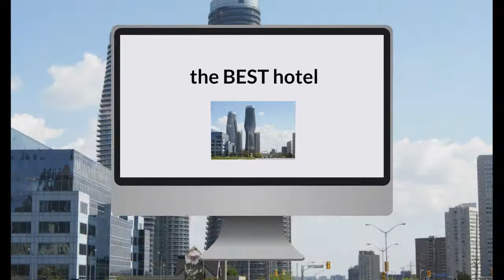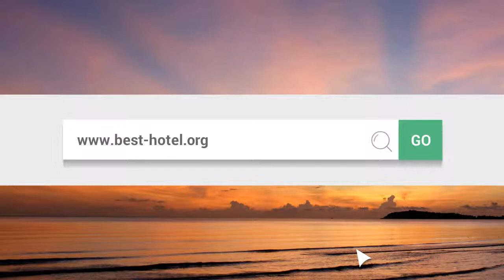What is the best hotel in Mississauga Canada? Top 3 best Mississauga hotels as by travelers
What is the best hotel in Mississauga Canada? check the ratings made by travelers themselves.

List of hotels in Mississauga Canada :

    ALT Hotel Toronto Pearson
    Courtyard Hotel Toronto Mississauga Meadowvale
    Four Points by Sheraton Mississauga Meadowvale
    Holiday Inn Express Hotel & Suites Toronto-Mississauga
    Monte Carlo Inns Airport Suites Mississauga
    Residence Inn Mississauga Airport Corporate Centre West
    TownePlace Suites Mississauga Airport Corporate Centre Hotel
    Comfort Inn Mississauga
    Fairfield Inn & Suites By Marriot Toronto / Mississauga
    Four Points By Sheraton Toronto Mississauga Hotel
    Holiday Inn Hotel & Suites Mississauga
    Monte Carlo Inns Toronto West Suites
    Residence Inn Toronto Mississauga Meadowvale
    Courtyard By Marriott Hotel Mississauga Airport Corporate Centre West
    Fairfield Inn & Suites Toronto Airport Mississauga
    Hilton Garden Inn Toronto Airport West Mississauga
    Holiday Inn Toronto-Mississauga
    Park Inn by Radisson Toronto Airport West, ON
    SW Hotel Toronto Airport